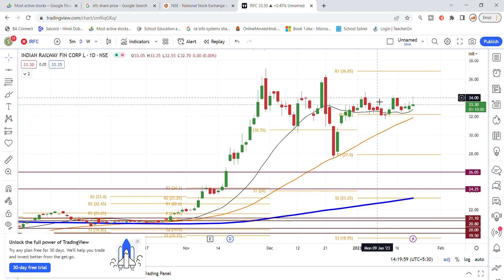IRFC Share Latest News | Indian Railway Finance Corporation Share News | Share Market Latest News